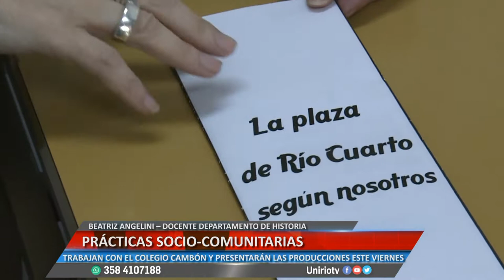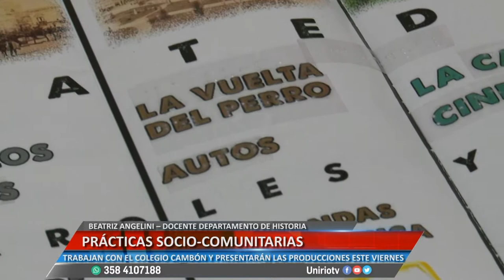PRÁCTICAS SOCIO-COMUNITARIAS - BEATRIZ ANGELINI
TRABAJAN CON EL COLEGIO CAMBÓN Y PRESENTARÁN LAS PRODUCCIONES ESTE VIERNES
Facebook.com/uniriotv
Twitter.com/uniriotv